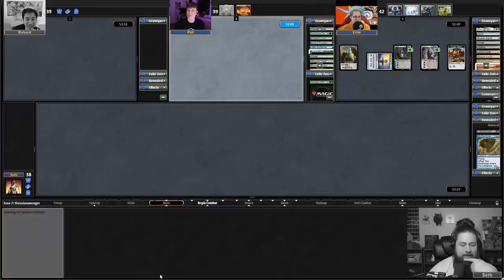Russian Roulette v Equipmentless Equipment v Codie Glimpse v Superfriends | Commander Clash S11E24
This week on Commander Clash, a fan-favorite theme returns: viewer-submitted decks! About a week ago, we asked all of you to send in your sweet Commander brews, and we got a ton of spicy ones. Each crew member picked a favorite to bring to battle. Here's what we've got:

Sisay, Weatherlight Captain vs. Yennett, Cryptic Sovereign vs. Toggo, Goblin Weaponsmith + Akiri, Lone-Slinger vs. Codie, Vociferous Codex

Looking for our deck lists or want to know about the program we're using to play the game?